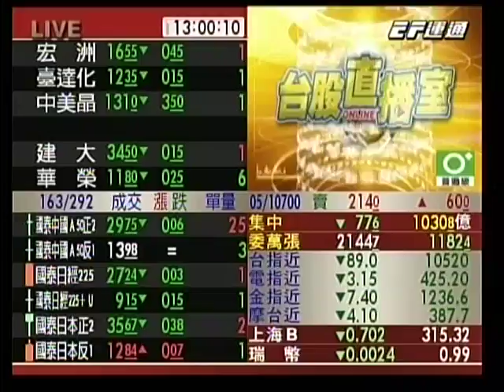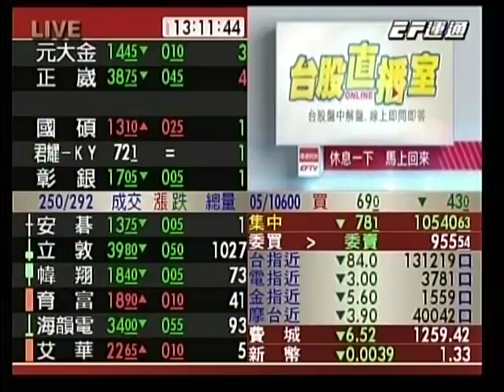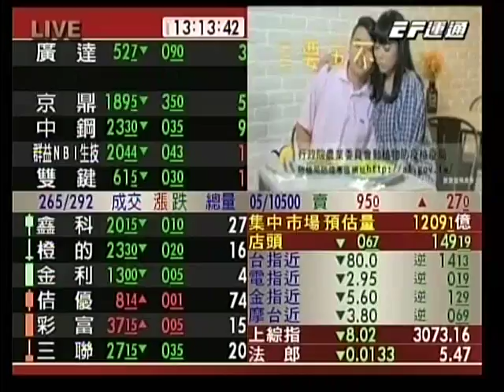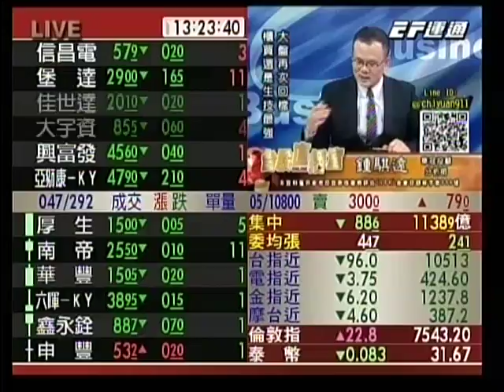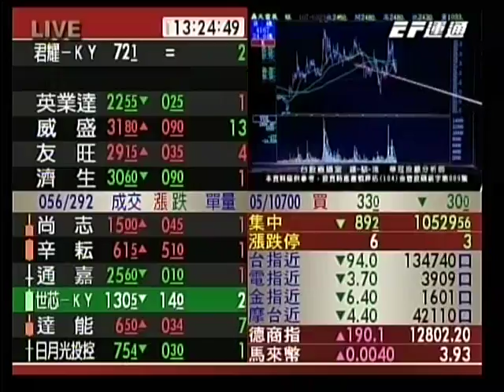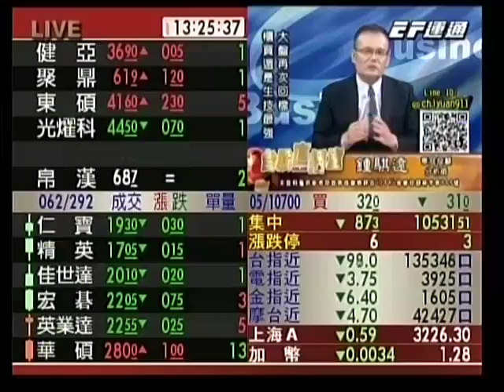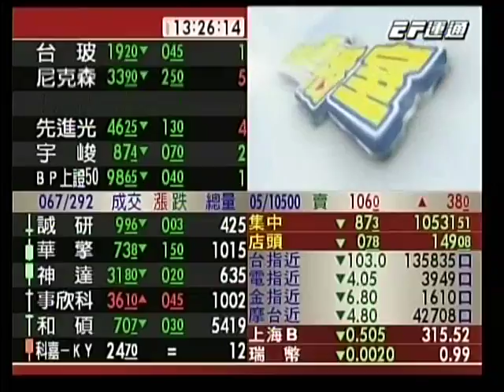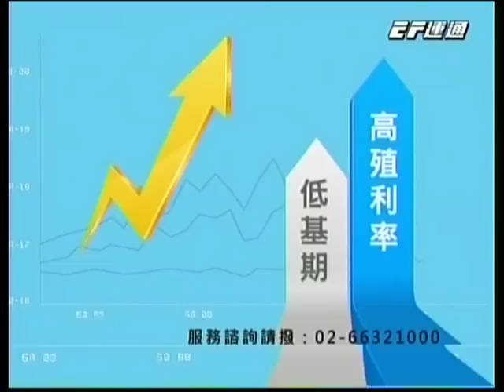20180503 1300 鍾騏遠 台股直播室